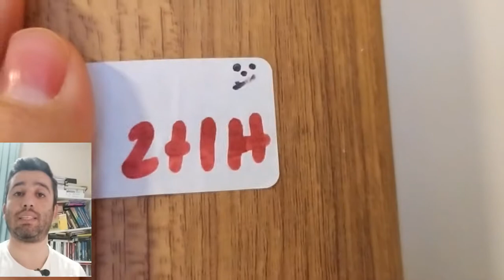İstanbul'un en PAHALI Kiralık Evleri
Son günlerde binlerce kişi kentte kiralık daire bulmakta güçşük çekerken, fiyatlar da fahiş oranlarda yükselmeye devam ediyor. Peki kentin en lüks ve pahalı kiralık evleri hangiler? İşte Dudak uçuklatan rakamlarla o daireler...